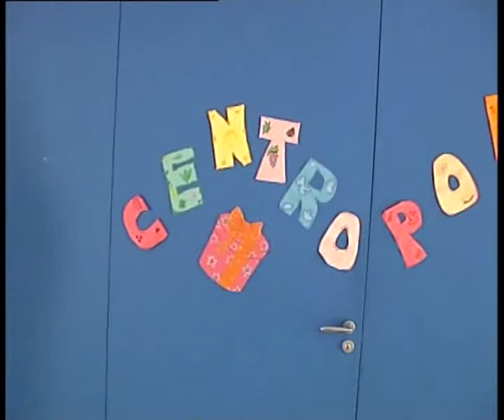Mirabella, chiuso il giardino sociale